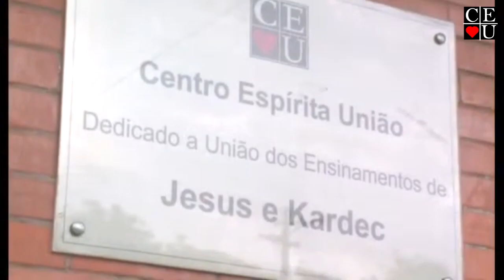Evolução em dois mundos 2/2, Nena Galves entrevista Heloisa Pires no Vida Além da Vida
Evolução em dois mundos, Nena Galves entrevista Heloisa Pires no Vida Além da Vida

Apresentação: Nena Galves entrevista Heloisa Pires
Tema: Evolução em dois mundos
Tempo:
Programa: 2/2
Data: 19/04/2012